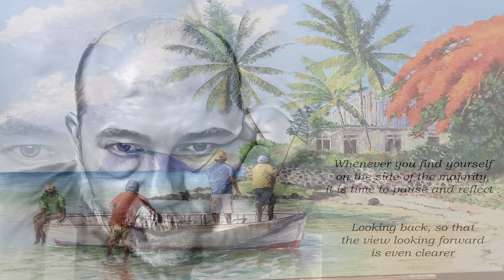It's Only Love